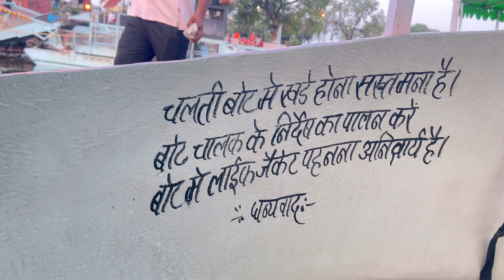KST, Kota | Goa ki Boating ka maja Kota main | Beautiful Jag Mandir | Kiran Negi Vlog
KST, Kota | Goa ki Boating ka maja Kota main | किरन को लगा डर | DJ Boat in Kota | Kiran Negi Vlog
Kst kota
Dj boat
Aliya Bhatt
Varun Dhawan
Kota vlog
Kst
Kishor sagar talab
Kishor sagar
Kiran negi vlogs
Latest Goa vlogs
Goa
Goa vlogs